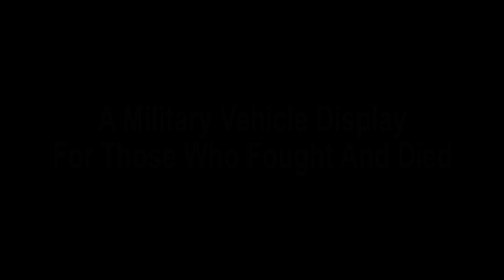Memorial Day 2010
The AMVCC had a large turn out of vehicles for the Memorial Day observance this summer at the Phoenix Greenwood Memory Lawn. These are a few still images of the day.